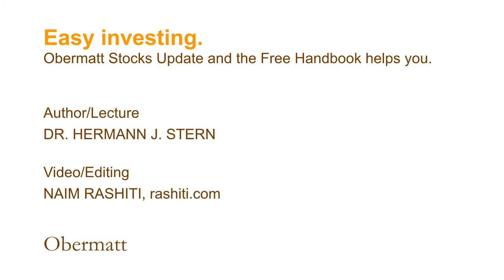ETF Index Error 4: Index-Funds are the market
Well over half of the world's MSCI World index is US equities, 30% technology and health care companies, and 20% financial companies. This is not the world economy, but a not very representative and rather arbitrary selection of it. The same applies to the S & P 500, the DAX and the Swiss SMI. How little index funds map the actual market is shown in our free Investing Guide.

Easy investing.